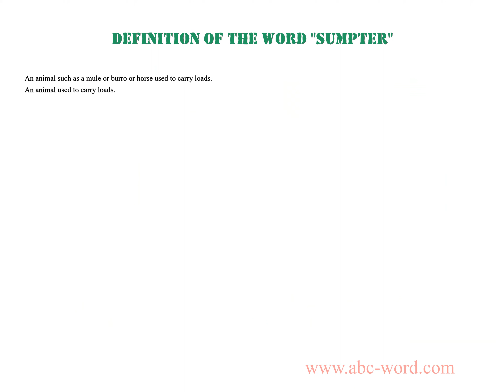Definition of the word "Sumpter"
you will find full information about this word "sumpter".
From the video you will learn the definition for the word sumpter. The lexical meaning of the word sumpter. What does the word sumpter mean? And much, much more...